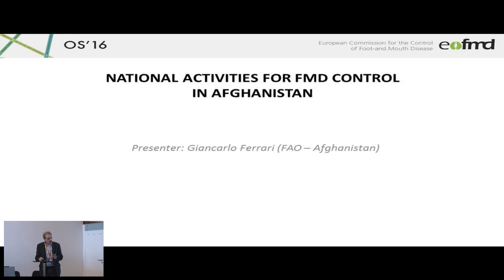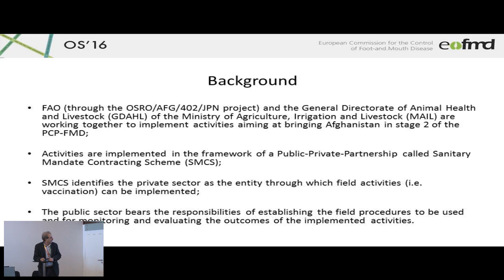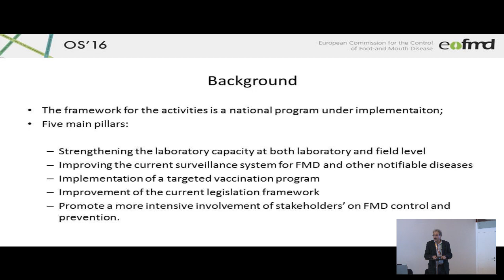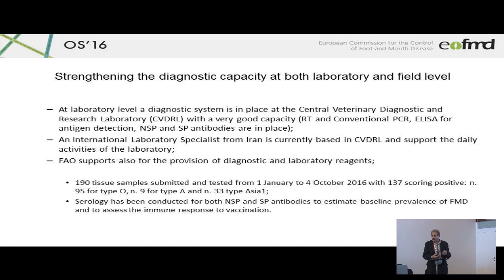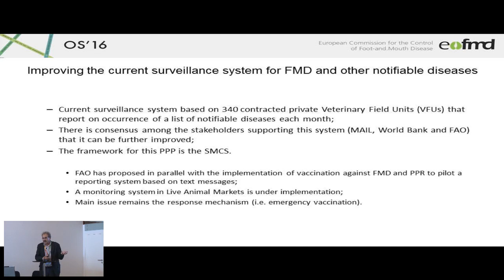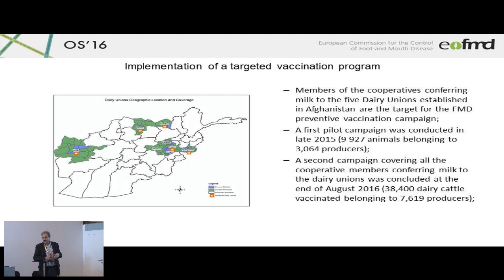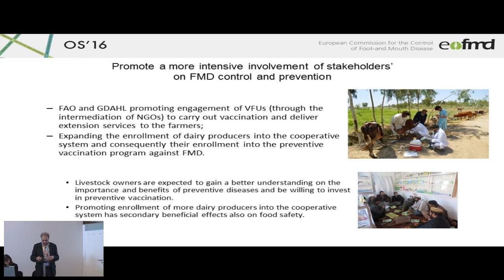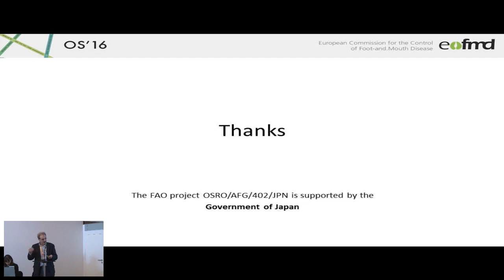National activities for FMD control in Afghanistan - G. Ferrari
OS16. The Practice of Innovation.
Parallel Session - Wednesday, 26 October 2016